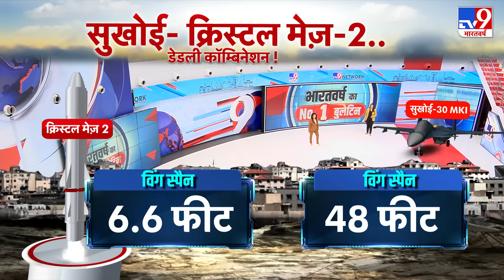Iran Israel Conflict: मिडिल ईस्ट में जंगी आहट के बीच US-चीन का 'समझौता' होगा?| USA | Biden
अमेरिकन विदेश मंत्री के चीन दौरे का असली एजेंडा क्या है ? (Manish Jha) चीन और रुस मिलकर जिस तरह ईरान को शह दे रहे है वैसे में अमेरिका फ़िलहाल मध्य-पूर्व के मामले में चीन से कुछ मदद चाहता है. इज़राइल पर हमले के बाद चीन ने ईरान का समर्थन किया था. रुस के साथ चीन की दोस्ती अमेरिका के लिए अलग चुनौती बनी हुई है.